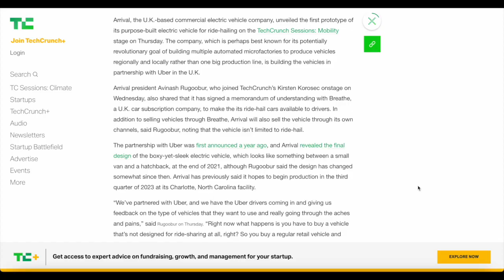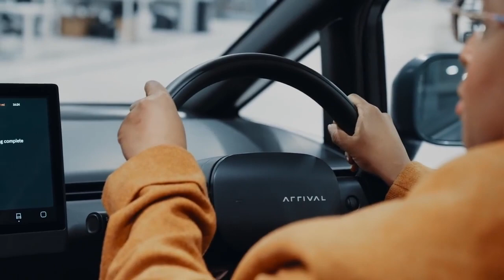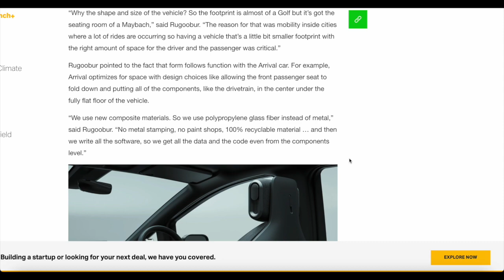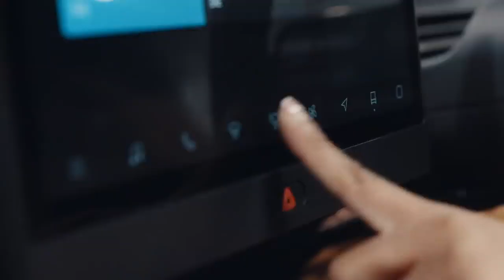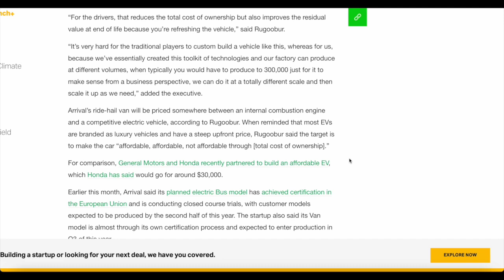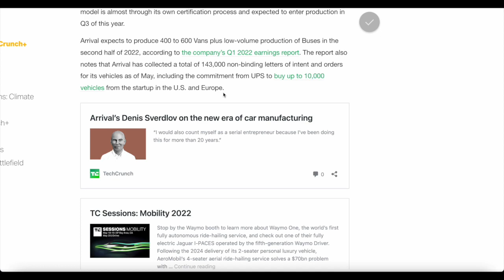Arrival Unveils Prototype of Uber Ride Hailing EV at Tech Crunch Sessions Mobility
Arrival, the U.K.-based commercial electric vehicle company, unveiled the first prototype of its purpose-built electric vehicle for ride-hailing on the TechCrunch Sessions: Mobility stage on Thursday. The company, which is perhaps best known for its potentially revolutionary goal of building multiple automated microfactories to produce vehicles regionally and locally rather than one big production line, is building the vehicles in partnership with Uber in the U.K.

Music Credit